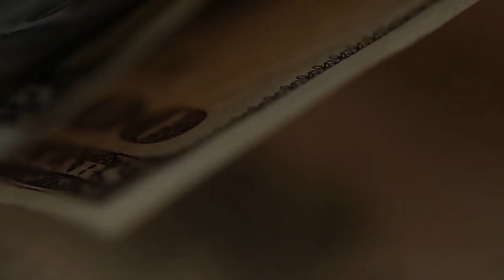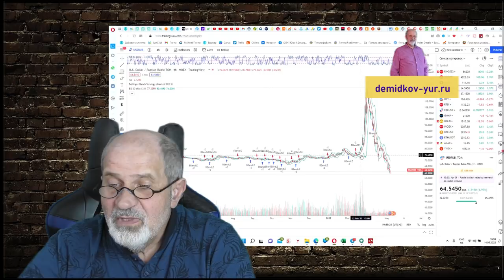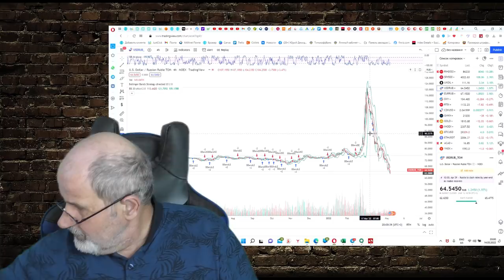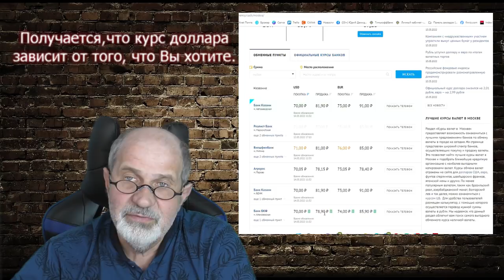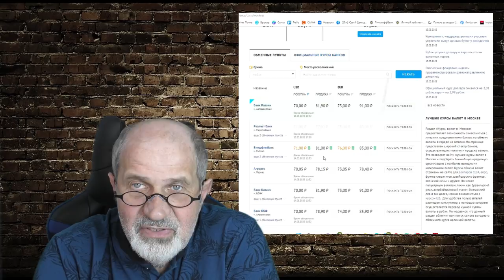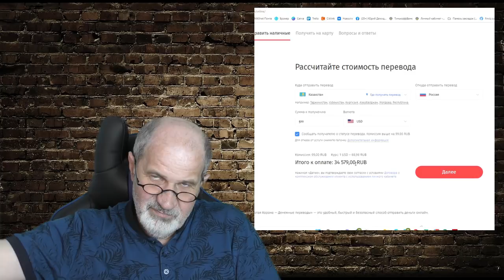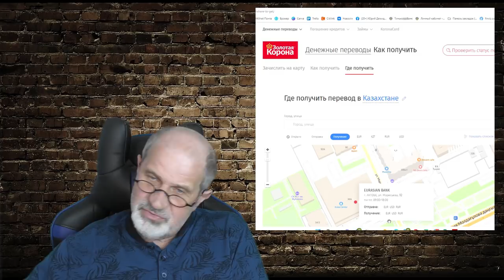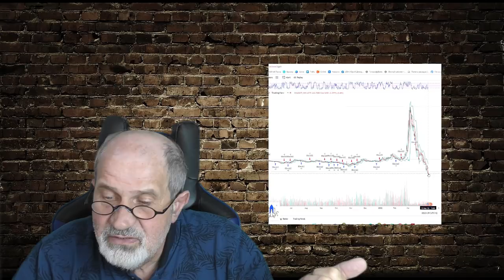Реальный курс доллара. Какой он? Зависит от того, что Вы делаете с долларом.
Доллар к рублю в последнее время постоянно падает, рубль растет несмотря на санкции. И кажется, что мы живем в каком-то странном мире, где всё с ног на голову. Такого никогда не бывало.
Многие  привычке купили доллары в конце февраля по 115-120 руб, думая, что они будут расти. А они упали уже до 64 рублей и продолжают падать. Насколько этот курс реальный? Что он отражает? Какой курс реальный? А их много.
2:10 Биржевой курс доллара
3:15 Курс, если Вы хотите продать наличные доллары
5:50 Курс, если Вы хотите купить наличные доллары.
10:08 Список дружественных стран, где можно обменять рубли почти по биржевому курсу
10:30 Лайфхак: как обменять рубли на местную валюту по лучшему курсу
12:00 Курс обмена рублей на тенге
15:20 Если Вам надо оплатить какие-нибудь услуги
20:10 Если Вам надо перевести деньги на карту недружественной страны. Например, студенту.
22:20 SWIFT перевод с лучшими условиями для небольших сумм